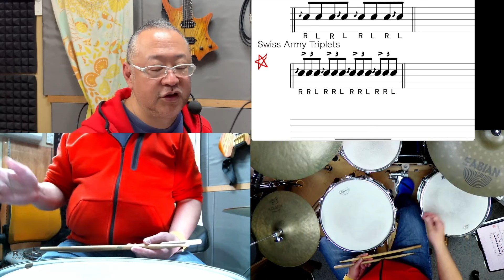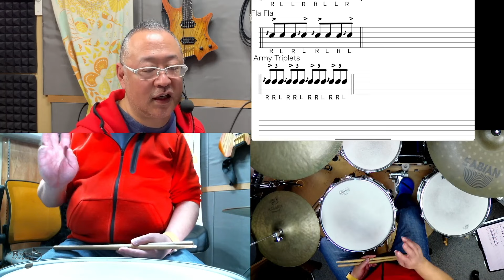実用的なSwissルーディメンツを覚えよう！…No.2 #422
この動画の説明の「Blog」はこちら！

【関連動画】
「実用的なSwissルーディメンツを覚えよう！…No.1」